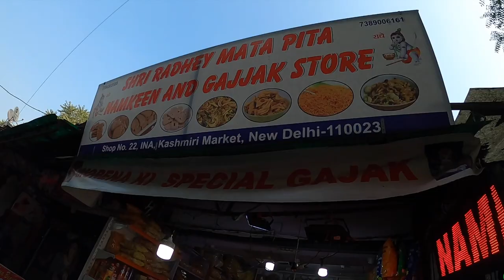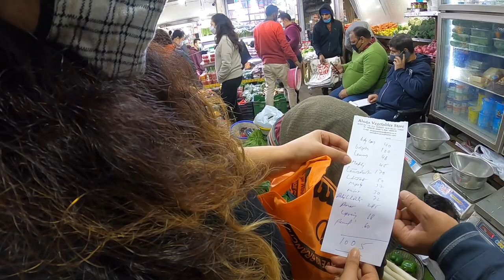FOLLOW ME AROUND INA MARKET | GROCERY SHOPPING 🥦🌶| DELHI MARKET | BHAVNA KWATRA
Register for FRENCH TRAINING-

HOLA AMIGOS!!

My recent discovery- INA Market and the amazing fresh veggies, fruits , nuts , spices and all the yummy things it possesses. Can't believe I have never been there before in my life :P

Have you?
Batao in the comment section below.
Would love to know:)